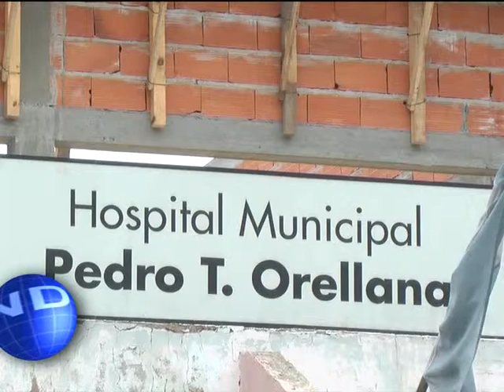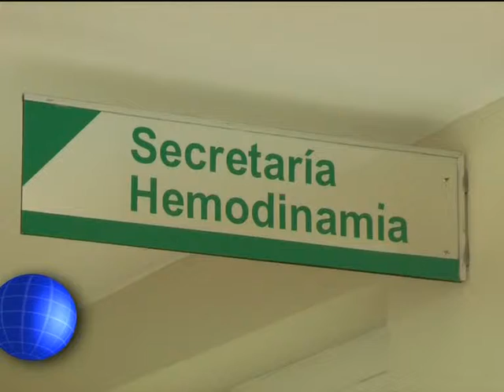CANAL 12 T.LAUQUEN - HECTOR BOFFI Unidad Coronaria